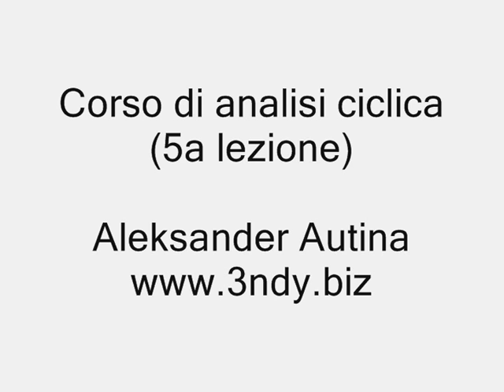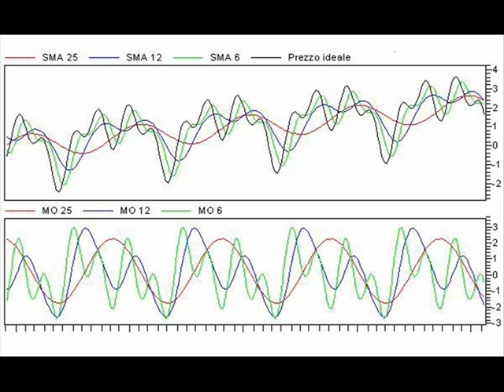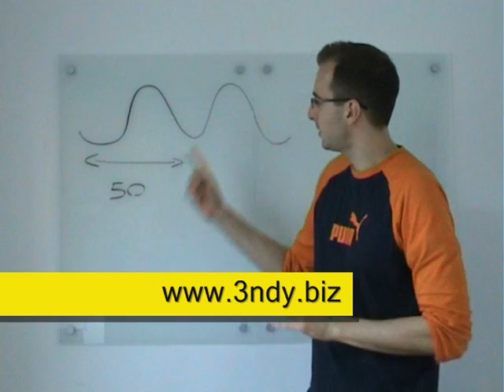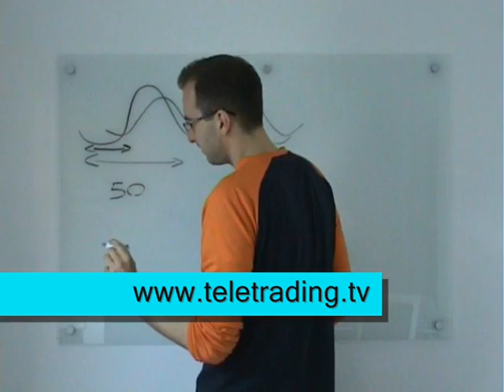Individuare i cicli di borsa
Le medie mobili ed il momentum possono essere usati per individuare i cicli di borsa. Video corso di analisi ciclica, parte 5.